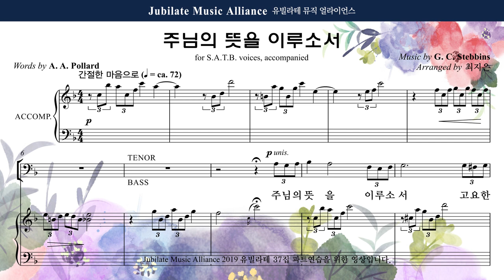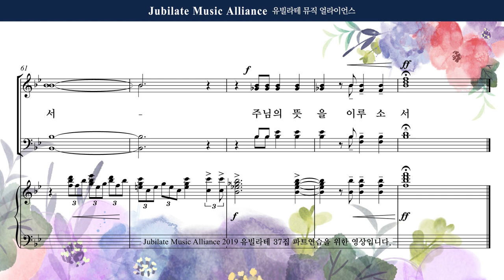[유빌라테] 유빌라테 명품성가 37집 24. 최지은 - 주님의 뜻을 이루소서 - Alto